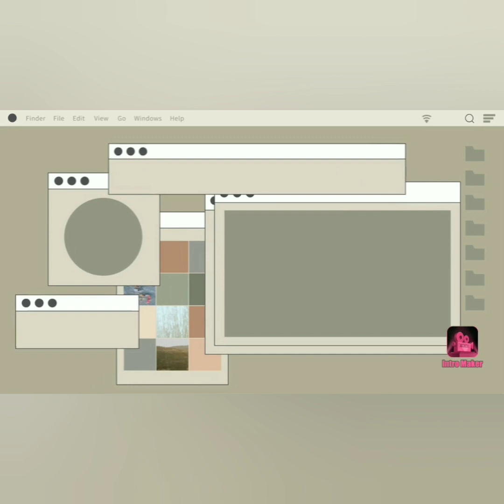MANUSH BORO ABIMANI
Voice : CHAITALI

WRITER: SADAT HOSSAIN (COLLECTED)

pics from google